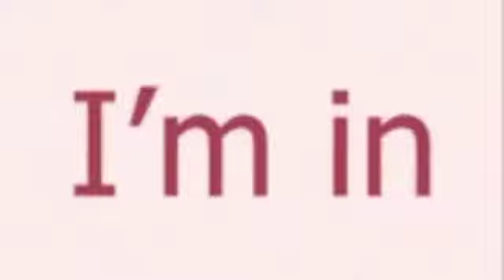Komen - Stock Show video 8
The fight against breast cancer is on . . .

Susan G. Komen Greater Fort Worth wants to build an online community -- a constant reminder that no one is alone in this fight.

What does "I'm In" mean?

It means you've been directly impacted by breast cancer, and you refuse to let this disease win.

and show that you're in the fight by "liking" KomenGreaterFW on Facebook.